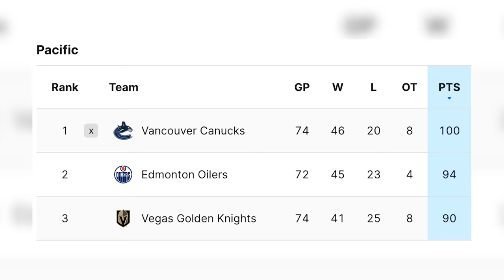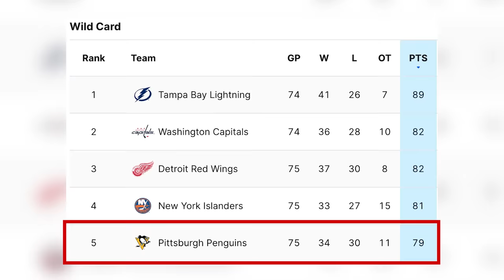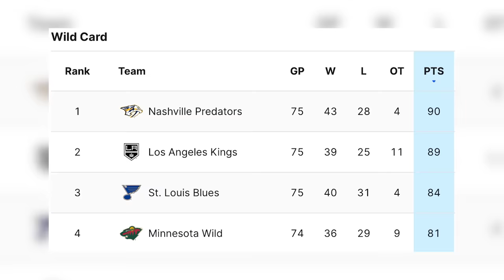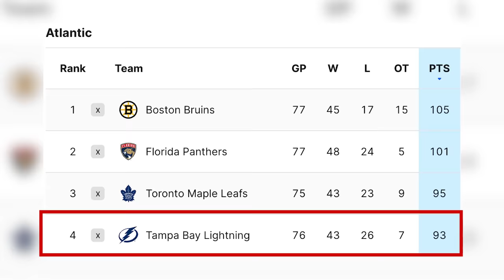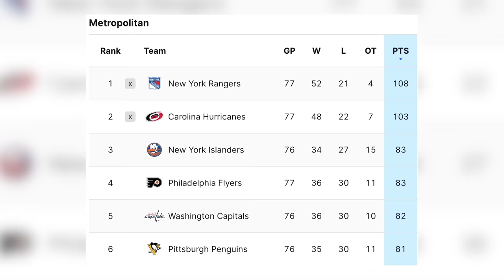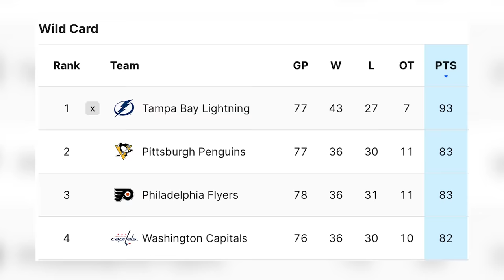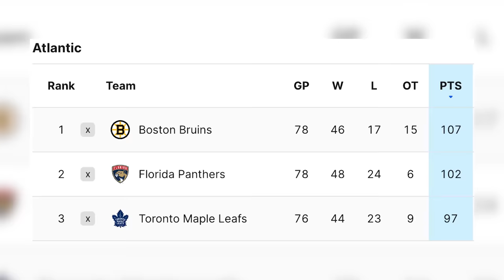Week 27 Of The NHL Was MAYHEM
Everything that happened in the NHL for week 27.

TIME STAMPS
Sunday - 0:20
Monday - 0:58
Tuesday - 3:36
Wednesday - 5:16
Thursday - 6:48
Friday - 9:12
Saturday - 11:32

NHL Recap